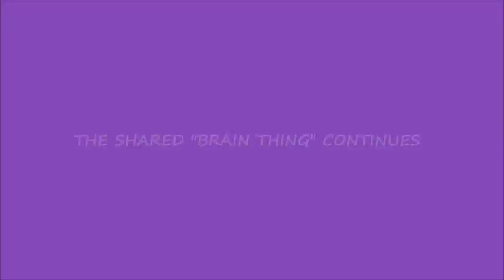Shared "Brain Thing" Continues